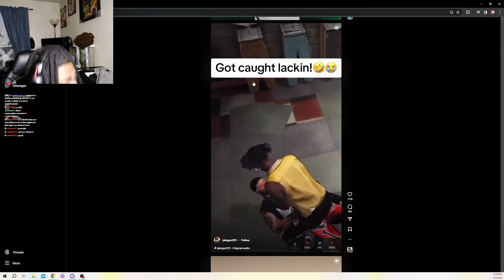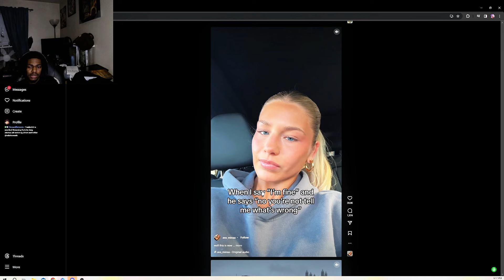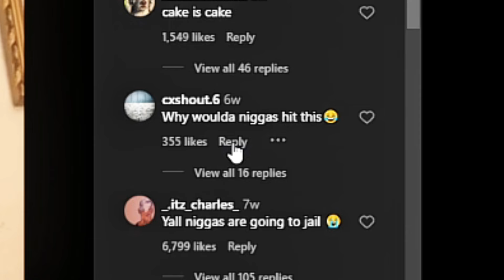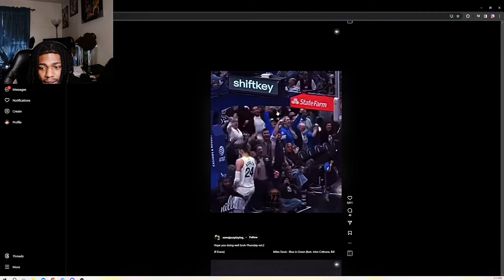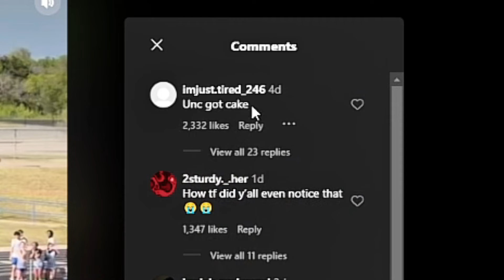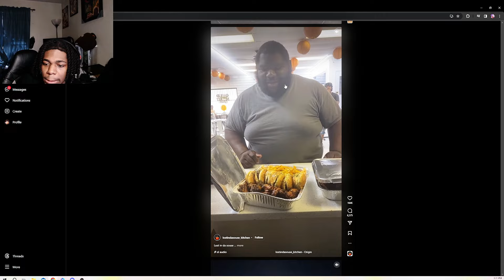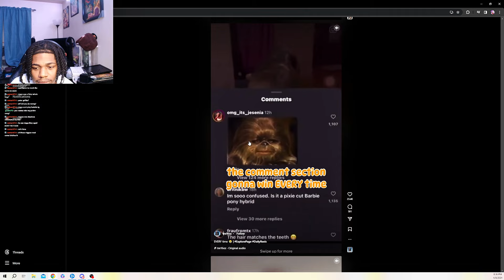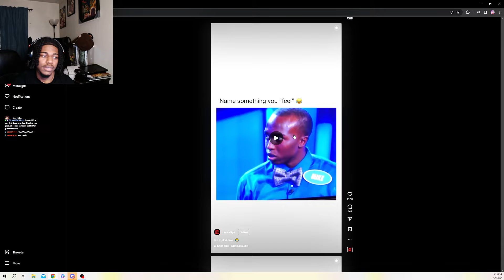MOM COOKED HIM! | Instagram Reels #10